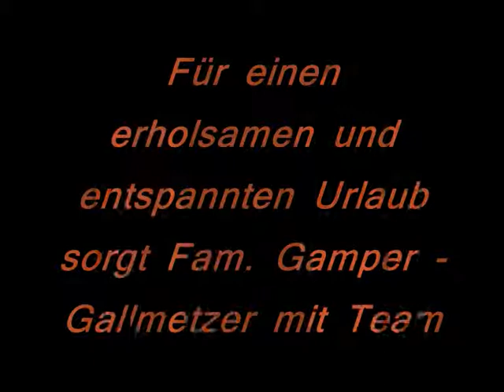Hotel Am Sonneck Algund Südtirol